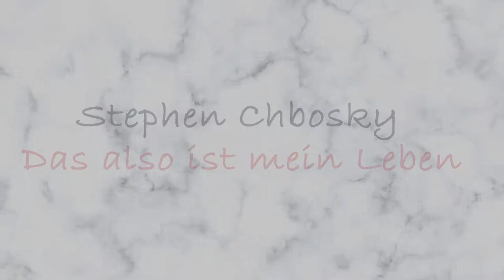Booktrailer - Das also ist mein Leben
Die Booktrailer Videos wurden im Schuljahr 2020/21 von den 4. Jahrgängen im Vertiefungsbereich Medienproduktion erstellt. Dabei wurde vom Drehbuch, Storyboard, Animationskonzept und der Postproduction alles berücksichtigt.

Verwendet wurden dabei unter anderem Adobe After Effects, Adobe Audition, Adobe Photoshop.